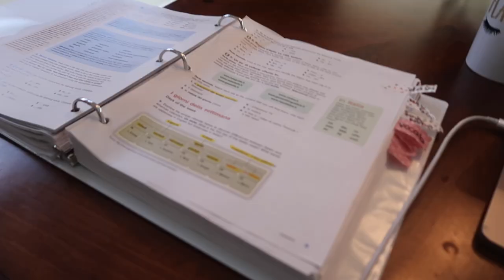fall morning routine 2020 | Natalie Nicole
hey y'all, so in todays video I'm showing you guys my fall morning routine for school! so excited to get spooky and ready for this holiday season!!